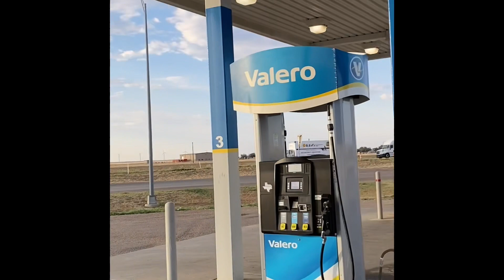Gudnewz / Produced The Beat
Gudnewz / Gudnewz On The Beat

“spray the flees off my dogs no moe tweaking and picking no itching my dog ”

“ I was never content in the public housing now they rock with the kid because I keep it 1000￼ / keep it a stack keep it ah band ain’t no tit for tat”

Trained an militant so none left behind